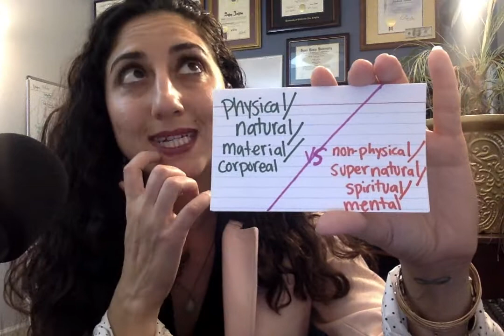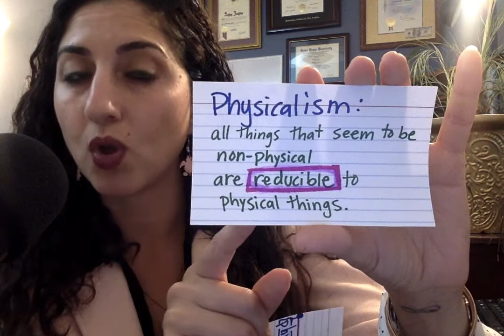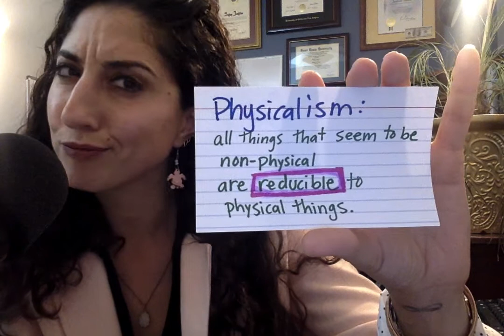Dr. Sahar Joakim, What is Physicalism?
Here, Sahar Joakim briefly describes physicalism.